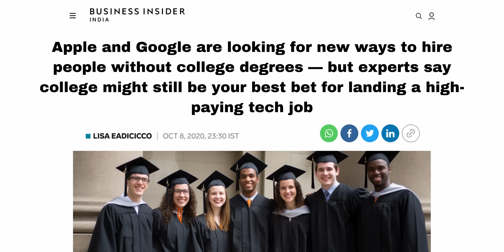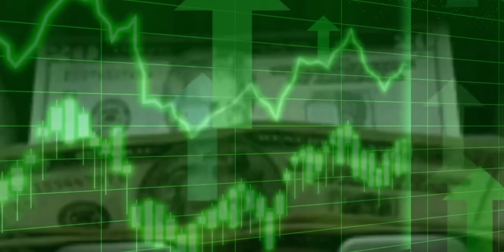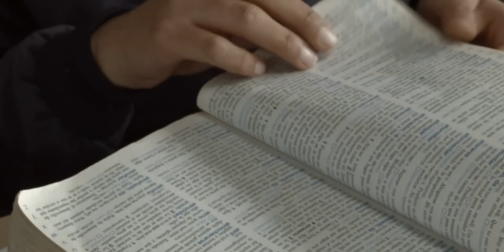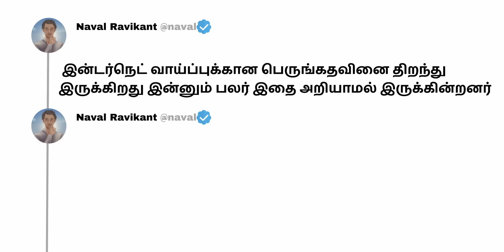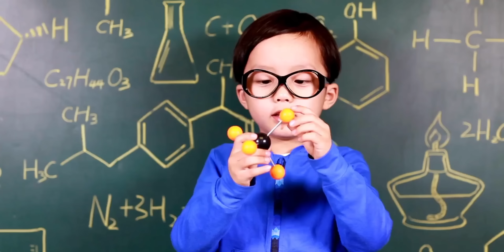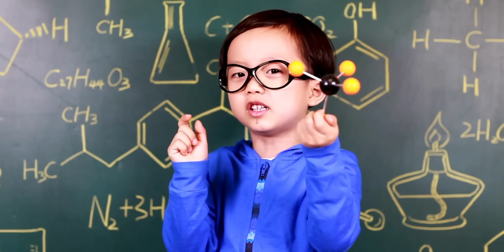ESCAPE THE RAT RACE THROUGH SPECIFIC KNOWLEDGE | New Rules of Money | Almanac of Naval Ravikant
Uncover the Secrets to Money & Wealth: New Rules of Money | Almanac of Naval Ravikant book summary | How to make more money | Success 2023 | This Could Change Your Life | Law of Attraction in Tamil | How to become Rich | How to become SUCCESSFUL in Tamil | Animated book summary in Tamil | Tamil Motivational Video Speech | Motivational Video | motivational speech for success in life | Subconscious mind reprogramming | Manifestation techniques | Attract Wealth